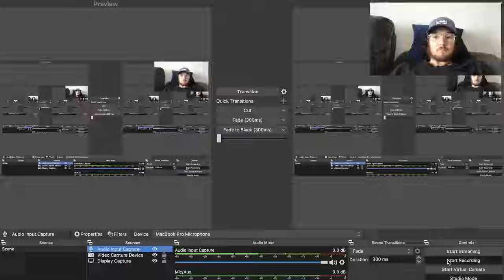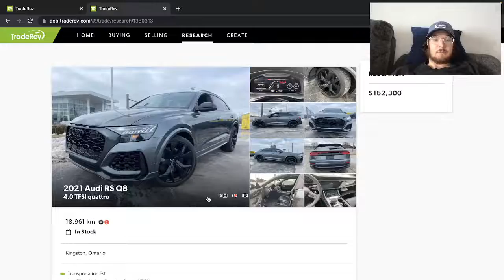2021 Audi RS Q8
2021 Audi RS Q8